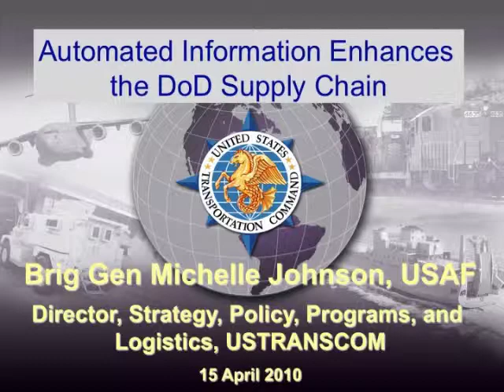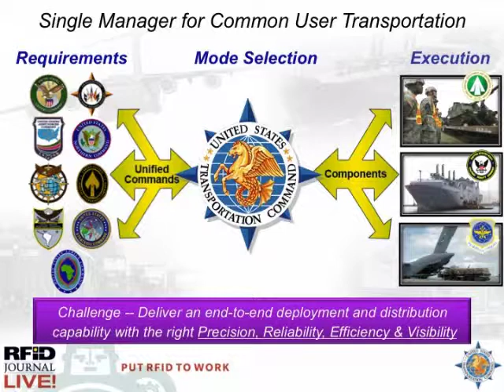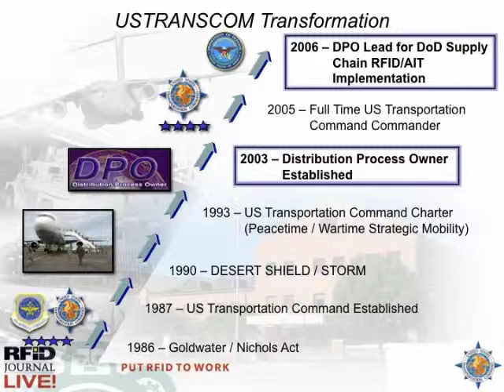RFID Journal LIVE! 2010: How the DOD Is Building a World-Class Supply Chain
The U.S. Department of Defense has been a global leader in deploying active and passive RFID technologies, with the aim of streamlining supply chain operations, rooting out inefficiencies and meeting its strategic imperatives. In this keynote, hear how RFID systems provide the agency with greater visibility and flexibility in meeting the logistical challenges of managing war efforts 7,000 miles away, in Iraq and Afghanistan.